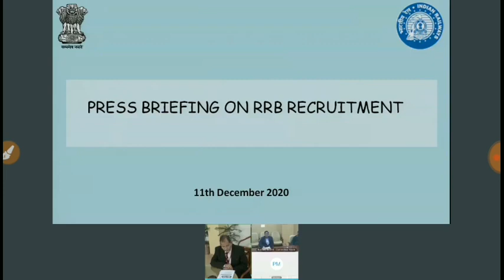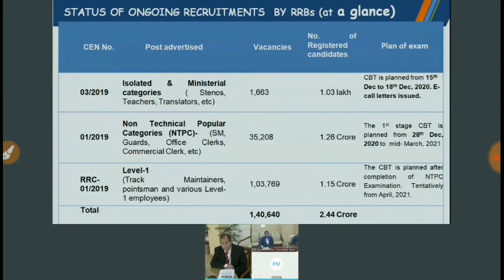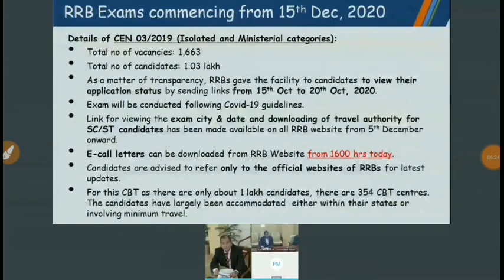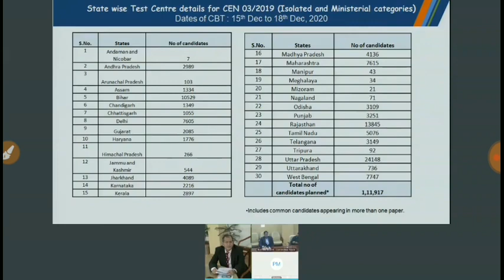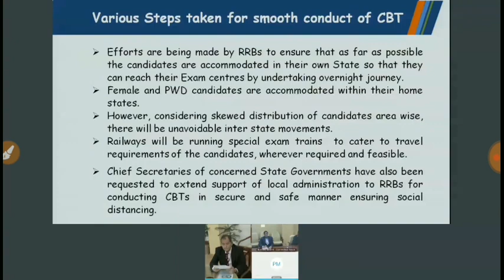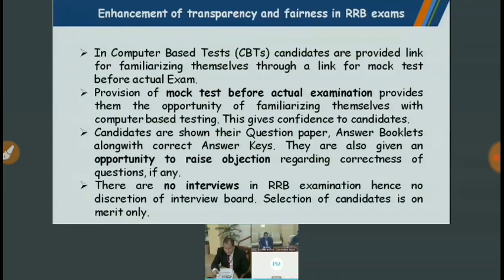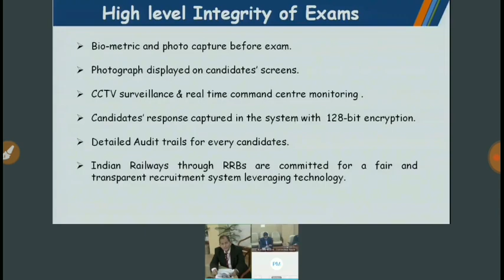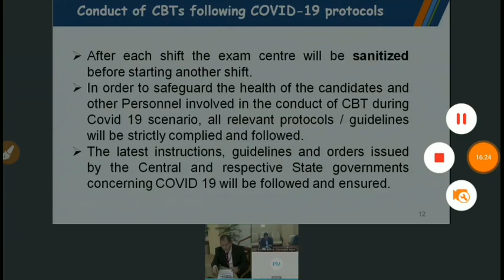RAILWAY OFFICIAL UPDATE / RRB NTPC OFFICIAL EXAM DATE AND SCHEDULE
Official video of ministry of railway